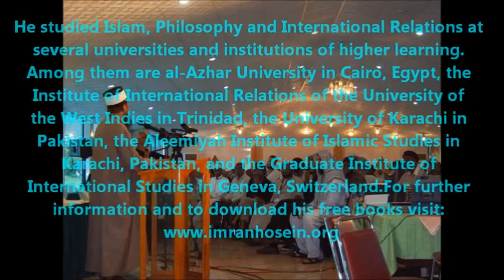Nato Zionists the Obama Victory Sheikh Imran Hosein's Full Interview By Morris 8 Nov 2012